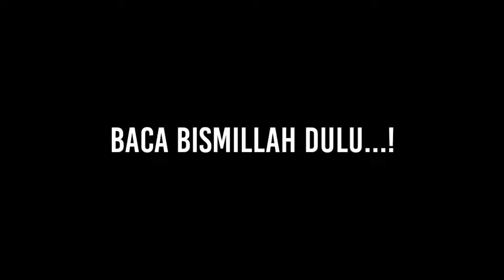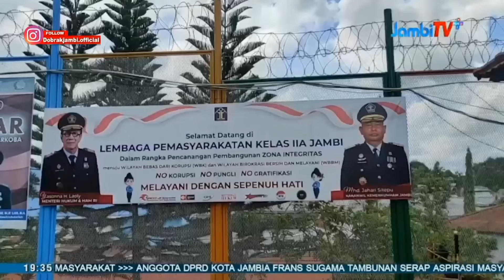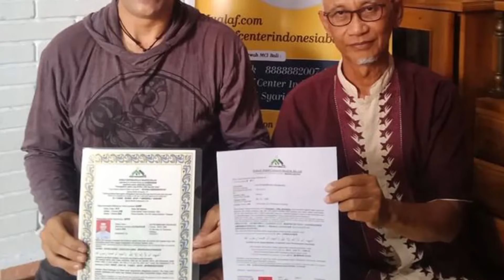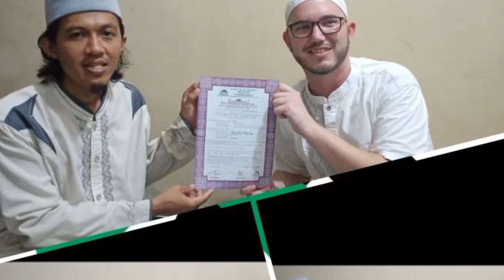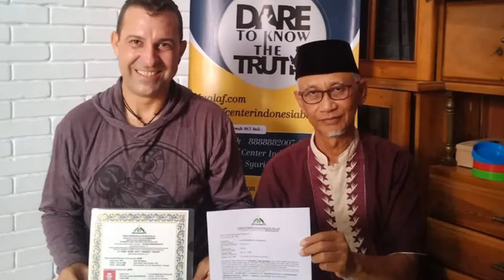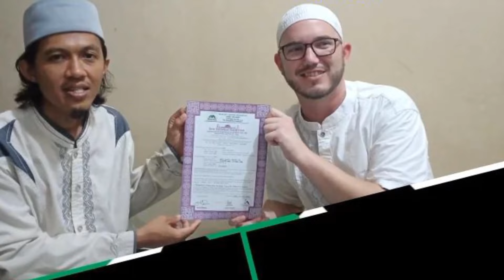RADIK4L‼️13 NAPI, PENSIUNAN TENTARA AMERIKA, 3 BULE, SEMUA BERSYAHADAT MASUK ISLAM 💚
Radikal ‼️ 13 orang narapidana Bersyahdat, pensiunan petinggi tentara amerika Bersyahadat, 3 WNA Bersyahadat, apakabar islamopbhia???
kita doakan mereka semua Istiqomah di dalam Islam...